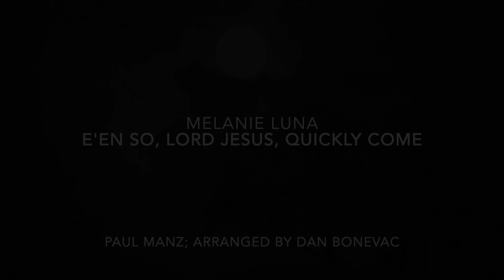E'en So, Lord Jesus, Quickly Come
Melanie Luna, vocal; words and music by Paul Manz; arranged by Dan Bonevac. (With Dan Bonevac on bass.) Recorded live in Austin, December 1, 2019.@PhiloofAlexandria